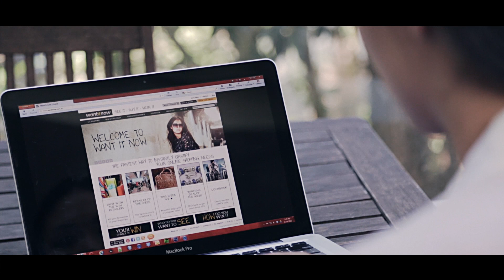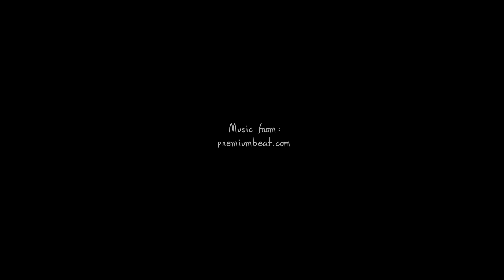BWA X Want It Now: A Fashion Emergency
A short film declaring our love for Want It Now!

Videographer: Jasper Glavanics

Hair and MUA: Isobel Claire

Models: Johnny Simon and Tash Williams (BWA)

Director: Sarah Lansell-Smith

Special Thanks to: Katie Lansell-Smith, Freya and Brendan